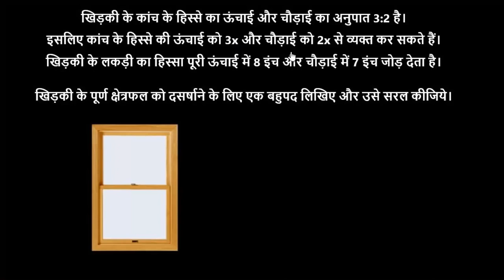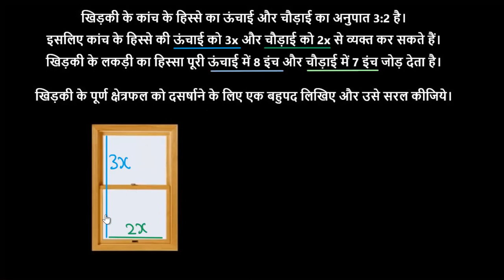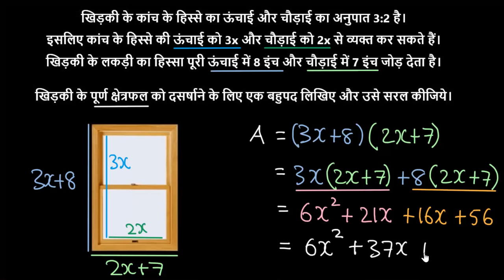बहुपद शब्द समस्या: खिड़की का क्षेत्रफल